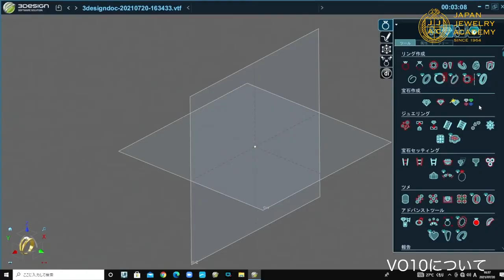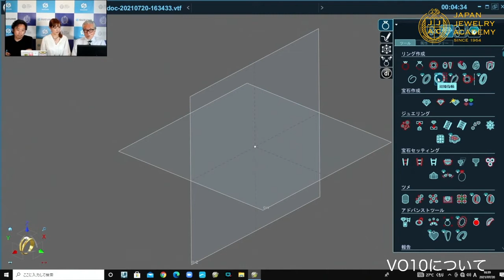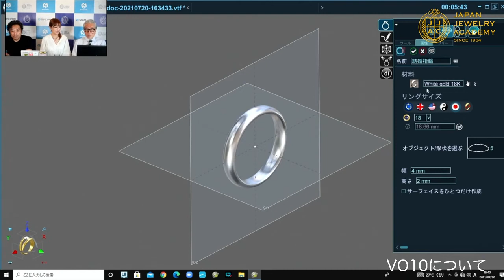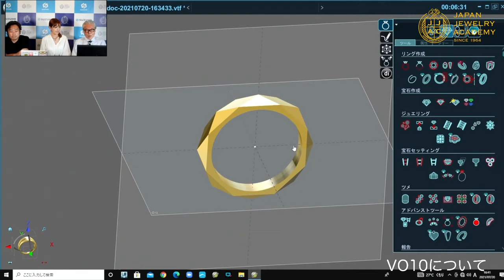【SUZUHO】ジュエリー専用3DCADソフト V10 発売予告 Vol.1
いよいよジュエリー専用CAD「3DESIGN」待望のⅤ10が8月2日発売になります！
発売に先駆けてその素晴らしい機能をちょっとだけご紹介！

▶株式会社鈴峯のyoutubeチャンネルでは、彫金工具などのジュエラー向け工具をわかりやすく動画で紹介しています。

ジュエラー向け工具の総合紹介サイトはこちら